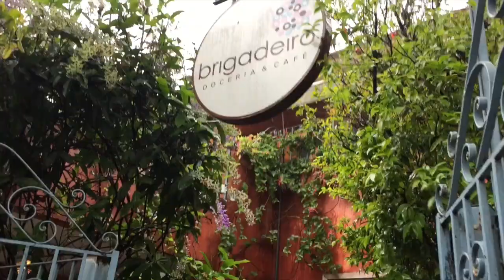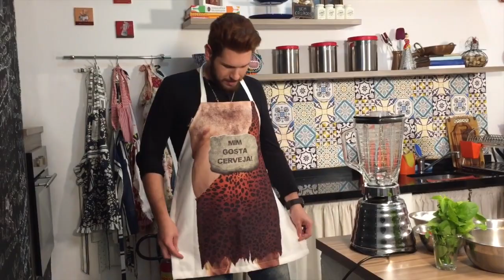VLOGANDO NA CHUVA | Estilo Bifásico